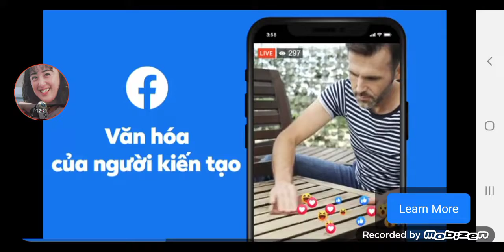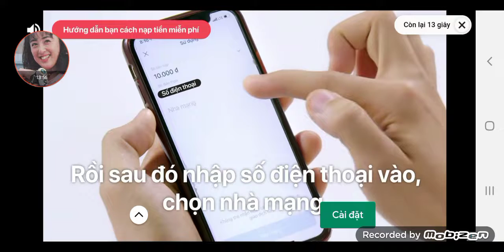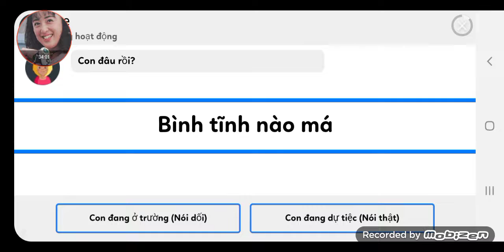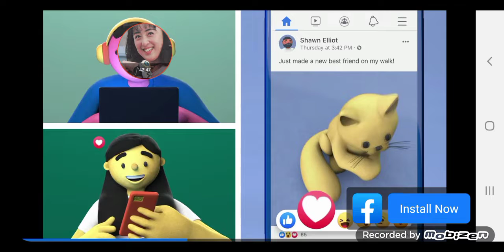hungry shark world tập 2 cá mập tím và xanh dương